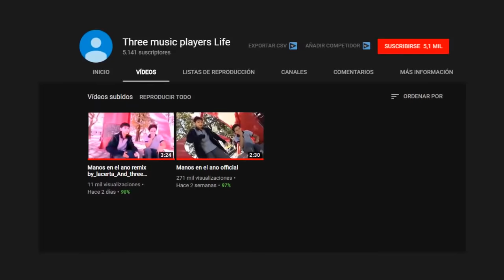MANOS en el AN0 - (EXPLICACIÓN Y ORIGEN DEL MEME)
★IMPORTANTE LEER★

POR MOTIVOS DE COPYRIGHT ELIMINE LA CANCION A PARTIR DEL MINUTO 2:20 Así que hasta esta parte puedes dejar de ver el vídeo.

★Al parecer por lo que he visto los niños son chilenos digo esto antes de que me digan de pndejadas. Los quiero :3